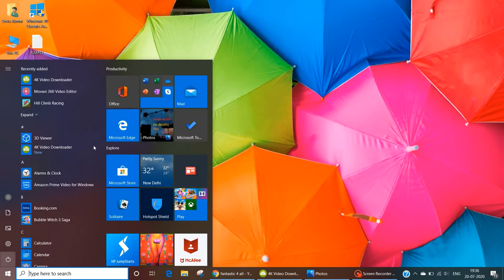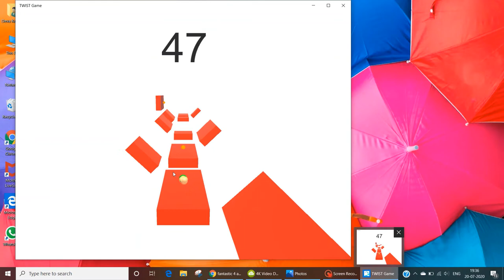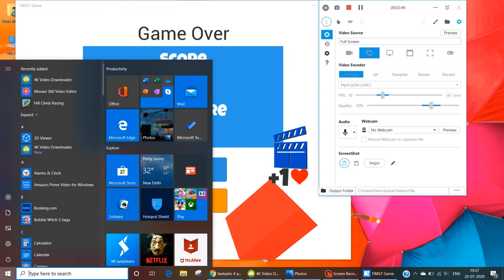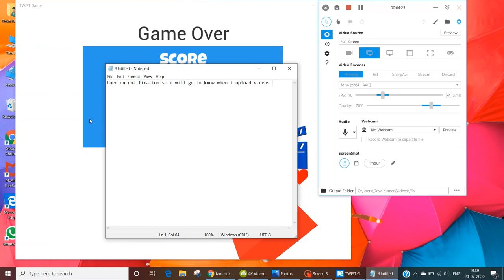twist spl game play- taking 50+ points- 30 subscribers special-its fantastic- f4a- nearly imposible